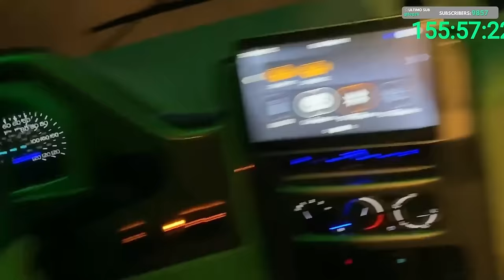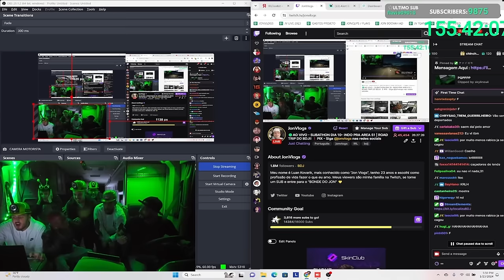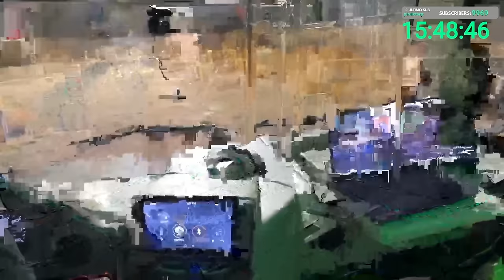QUASE FOMOS PRESOS NA ÁREA 51 👽🇺🇸 - IRL COMPLETO JONVLOGS